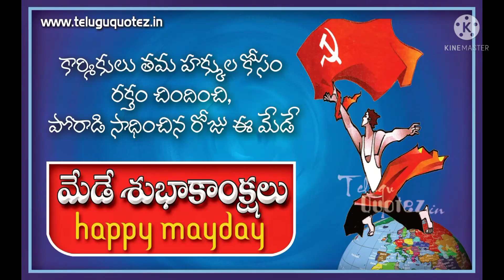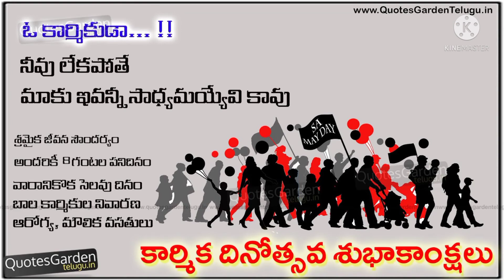1/5/2022/ప్రపంచ కార్మిక దినోత్సవం హ్యాపీ మే డే వాట్సాప్ స్టేటస్ బ్యూటిఫుల్ ఇమేజెస్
ప్రపంచ కార్మికుల దినోత్సవము